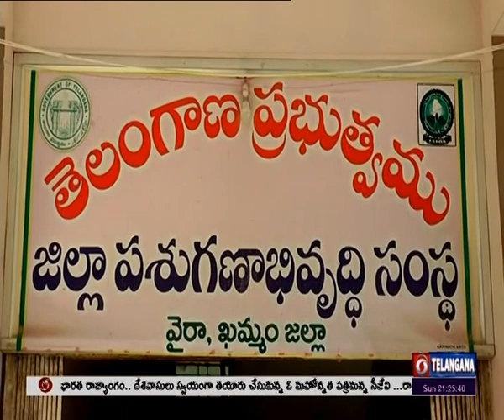Special story on Animal Husbandry at Khammam District | 🟥 DD News Telangana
ఖమ్మం జిల్లా వైరాలోని పశుగణాభివృద్ధి సంస్థ ఆధ్వర్యంలో పశువులకు కృత్రిమ గర్భధారణ ప్రక్రియ విజయవంతంగా కొనసాగుతోంది. తెలంగాణ రాష్ట్రంలోనే ఖమ్మం జిల్లా కృత్రిమ గర్భధారణ ప్రక్రియలో ప్రథమ స్థానంలో నిలిచింది.   జాతీయస్థాయిలో గుర్తింపు తెచ్చుకొని వైరా కేంద్రం ప్రత్యేకతను చాటుకుంది. దీనిపై దూరదర్శన్ అందిస్తున్న ప్రత్యేక కథనం.